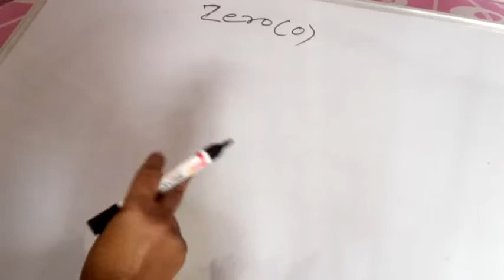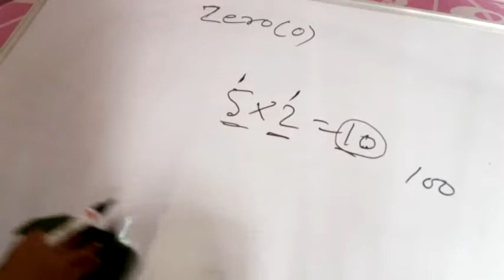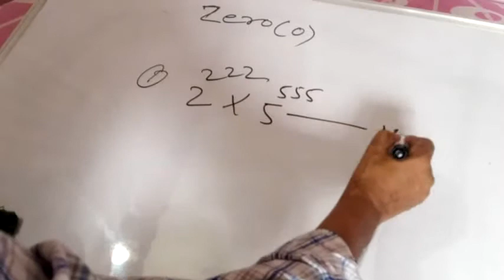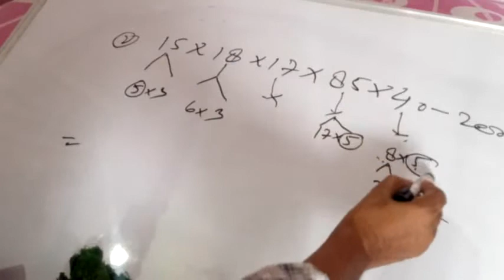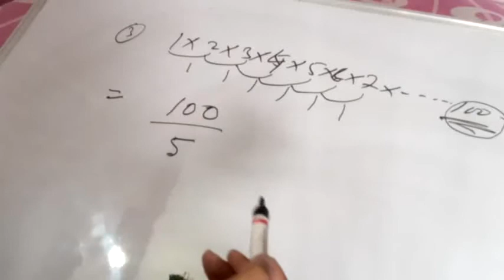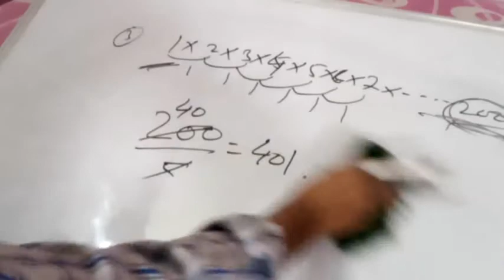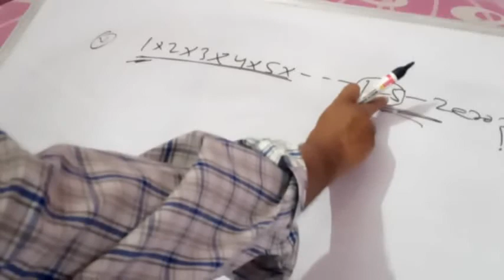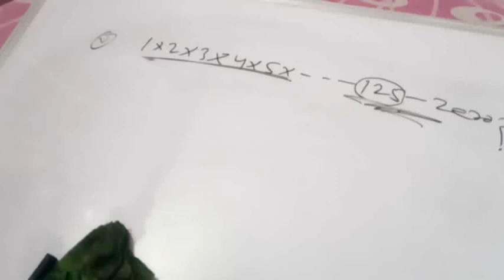Find Nos. of Zero, Unique Tricks, Part#01, Video#44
How to no.of zeros in any number. it is helpful for all Competitive examinee candidates. first watch and decide.